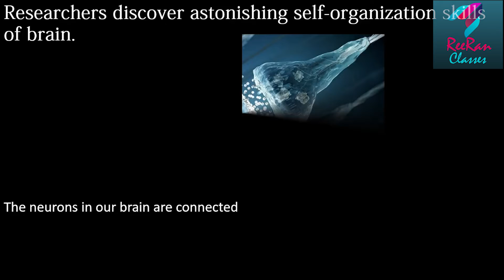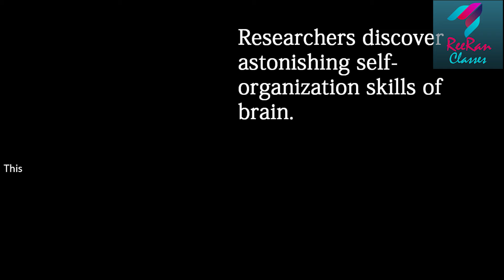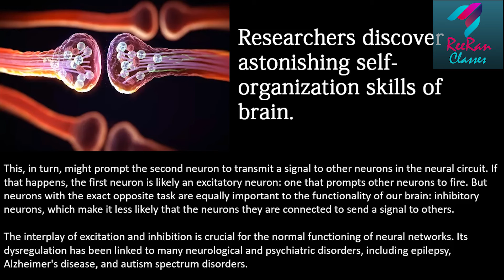Science Facts | #046 | You Must Know | English | by Piyush Khambia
This is the science facts, which are normally not in school syllabus.
And Comments are most welcome.

also at our facebook page @ReeranClasses